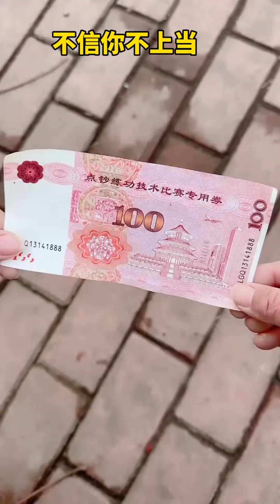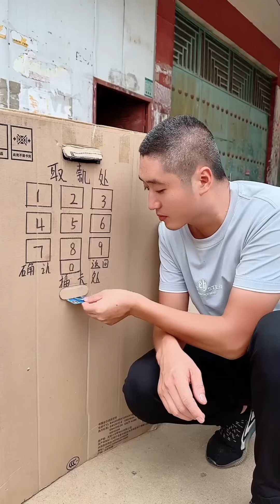I have money to take my son to KFC again!funny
Welcome to the ”Bingtang Loves Funny” channel, which is a happy place for funny short dramas set in rural areas!

Our channel will share fresh and interesting funny jokes with you every day, allowing you to find moments of laughter in your busy life. Our videos cover a variety of interesting scenes of rural life, from household chores to rural anecdotes, all presented in a humorous and light-hearted way, designed to bring you pure joy and relaxation.

In the ”Bingtang Loves Funny” channel, you can not only experience the fun of rural life, but also feel the unique charm of local culture. Through our short plays, we can make every audience's life more colorful and enjoyable.

Rest assured, all our content is healthy and positive and strictly abides by the platform rules.